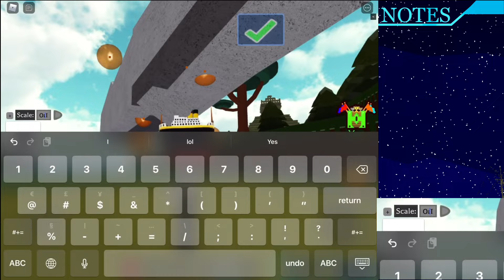[Tutorial] JU-87 Stuka Bomber | Build a Boat for Treasure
G variants of the Stuka bomber, however, you don’t need the guns if you want to make it an actual divebomber ^^

Support Us!